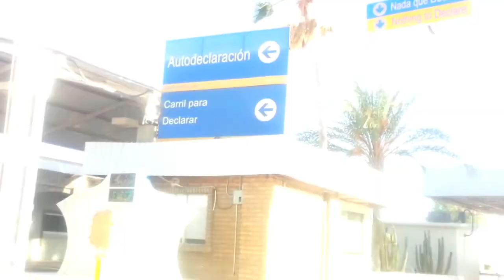A Trip To Sonora Mexico PART 1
TUTTING AND LIGHT SHOW SCENE
ON THE BEACH OF Rocky point
(Edited) By ↙
(Eulk Produc✝ions)
M A T R I X